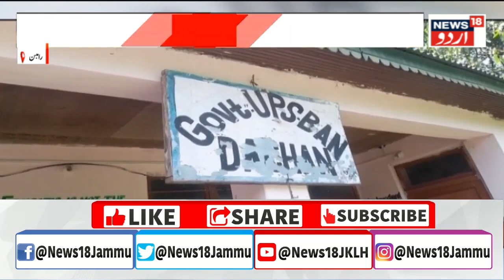Kashmir News: لا ل چوک : ماں اور بیٹے کی ایسی محبت | Srinagar | Lal Chowk | JK News | News18 Urdu